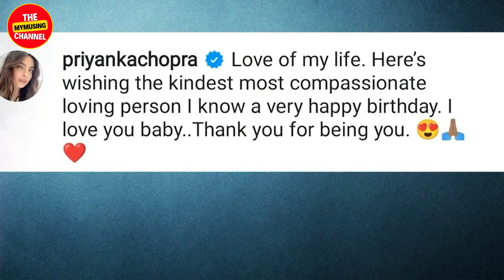How Priyanka Chopra & Nick Jonas keep the spark alive in a long-distance marriage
How to Make a Long-Distance Relationship Work: Lessons from Priyanka Chopra and Nick Jonas

Hello everyone, and welcome back to Mymusing. Today, we're going to talk about long-distance relationships and how to make them work. And who better to take inspiration from than one of the most famous celebrity couples, Priyanka Chopra and Nick Jonas. So, let's dive in!

► Follow